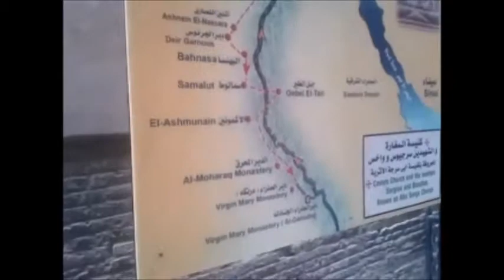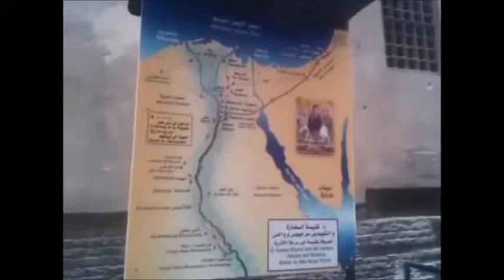رحلة مرشد سياحي 00174 A tour of a tourist guide.mp4